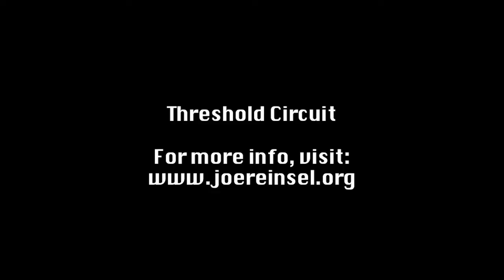CAmm @ MFF 2010: Joe Reinsel, Director of Threshold Circuit